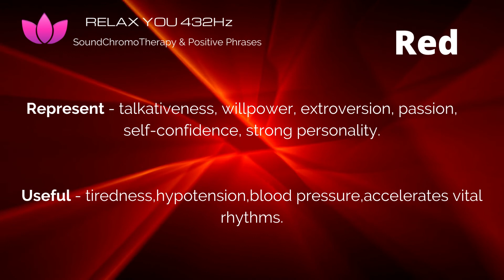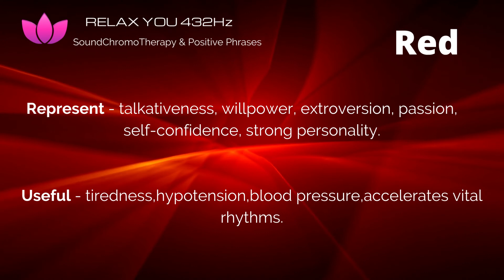Color Therapy Red, 🌸432hz, Chromotherapy, Increases Emotions, Harmonizes house, Stop Stress,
Hi, I’m Cristìn💋
🌸With Chromotherapy you can use colors for various uses regarding emotional states / psycho-physical.
Colors are energy and communicate to our organism.
With the various colors you are able to stimulate different areas of our nervous system, suggesting to our body behavior improvement.
Even the colors have their own different frequency.
Colours are used to stimulate certain conditions and responses of the organism at the physical, chemical and psychic levels.
🎨Chromotherapy can help you change your mood!
Mind and body change according to colors.

🔴Red evokes feelings of vitality and passion;
🔶orange is optimism and a sense of social expansion;
✳️green relaxes and relaxes;
☀️Yellow evokes creativity and joy.
Color is art, life, energy, passion.

For toning effects it is recommended to choose warm colors, from red to yellow. To relax the colors are recommended blue and shades of green.
In the morning, to awaken the body, better to use shades of red and yellow.
In the evening, to relax after the working day, you can opt for purple and blue that favor sleep and rest.
Home environment, color house color therapy:
🎨The importance of Chromotherapy in our environment where we live:
- the walls
- the floor
- the furnishings
- the lights/lamps
some colors have an energizing effect, others relaxing.
Make sure that our mind is positively or negatively affected, allowing us to feel comfortable with our surroundings.
🏘For these reasons, the choice of color to use at home is crucial for a harmonious life.

🌸In the next videos I will continue to give you more information about this wonderful energy frequency and color/ChromoTherapy.

If you want to read a book to increase your knowledge about colors, I recommend these:

📚  Chromotherapy , Colours and Well-being - P.Mihalache
- Balance of the energy …
- If you can imagine the…

📚 Chromotherapy ,The power of colors - Christian Valnet
- Chromotherapy practices were known since …
- The energy of the colors…

📚Color Therapy Plain & Simple - Nina Ashby
- This book provides a full spectrum of …

📚Color Healing Manual - Pauline Wills
- This book provides a comprehensive …
- The characteristics of different colours are then …

📚Color Psychology and Color Therapy - Faber Birren
- He writes, "Good smelling colors are …
- Some persons prefer a …

In general, some basic principles to choose more suitable colors and shades :

🏘The bright, intense, strong colors on large environments can give overwhelming sensations;
- A light color next to a dark one looks lighter than it actually is;
- Light colors visually enlarge the perception of space;
- Dark colors visually reduce the perception of space;
- A dark color next to a light color looks darker than it actually is;
- The soft colors, give feelings of serenity.

One thing I recommend you to have to harmonize your place, your environment where you want to relax is:

🏡Take a look here:
Set of 7 Pcs Multistone
- Useful for Positive Energy Generator,Healing…

Natural Sage Bundle
-  It creates a slow…

Tapestry UV Reactive Yoga Meditation
- The meditation seven chakra tapestry can

Soft Light Floor Lamp
- perfect in any room from modern to traditional décor…

Don't forget to put the like and activate the bell.

Cristìn💋